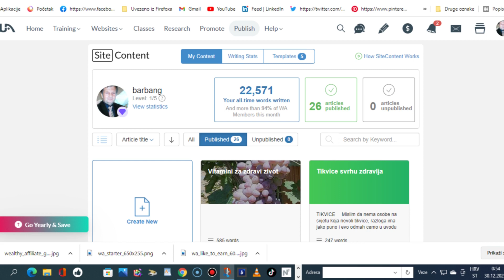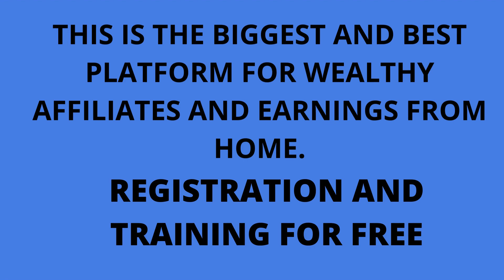How to make money from home in 2022.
How to make money from home in 2022. In this video, you have a link that leads you to free registration and also free training. For all questions that bother you, you will have the support of all parties and other members
Here you have a link below the video where you can register for free